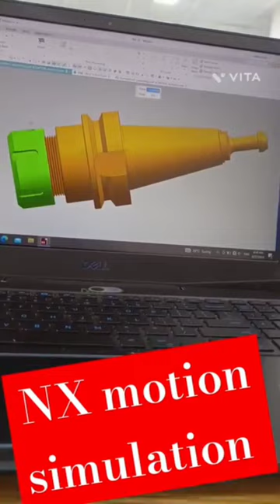3d simulation of collet chuck